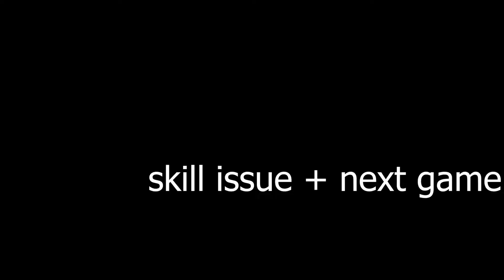Minecraft But Wemmbu Helps Me Win BIG!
Minecraft But Wemmbu Helps Me Win... →  Wemmbu Helps Me BEAT MINECRAFT

This video i deicded to use   @Wemmbu  's skin and Default MInecraft Settings to win in MInecraft...

inspired by  @Wemmbu
『Credit』
➽Edited By Me lmao
➽Thumbnail By Me aswell LMAO

THIS IS THE GREATEST VIDEO EVER!!